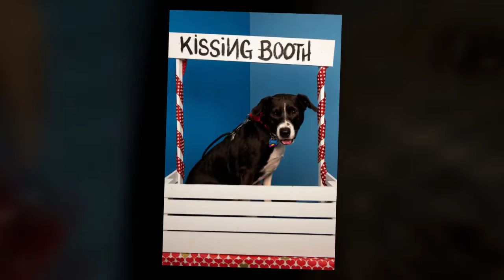Kissing Booth 2019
So many kisses this year to raise money for the  Almost Home Rescue of New England. What a success.